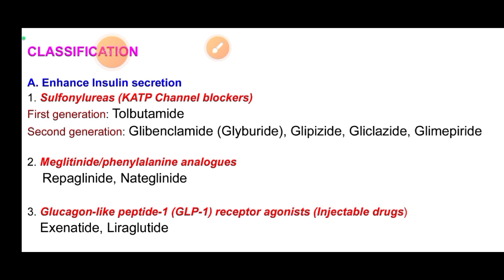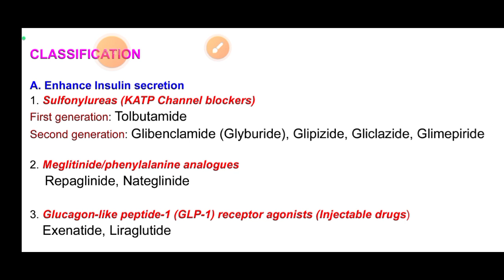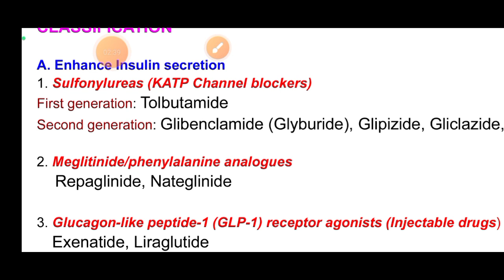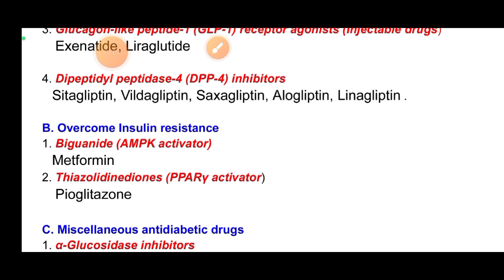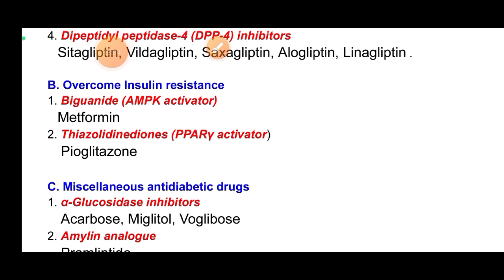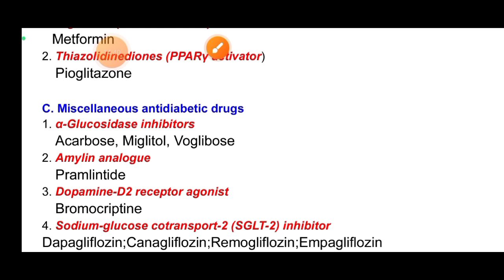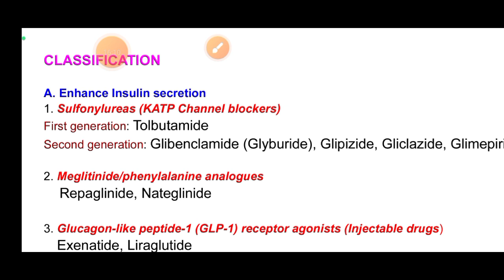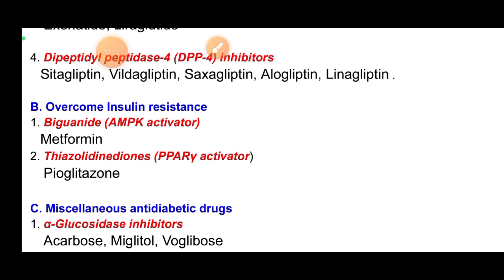Classification of Oral Hypoglycemic Drug pharmacology/Anti Diabetic drug classification